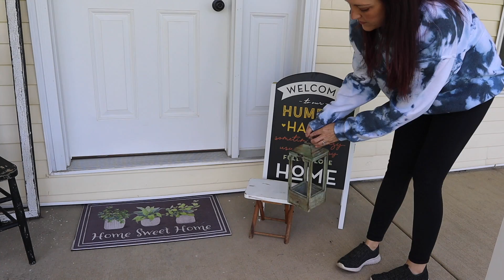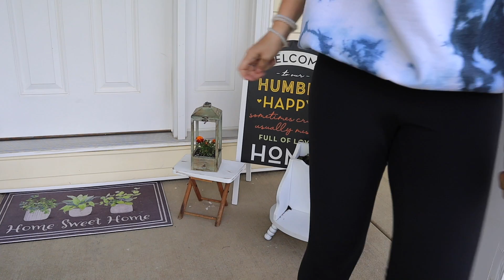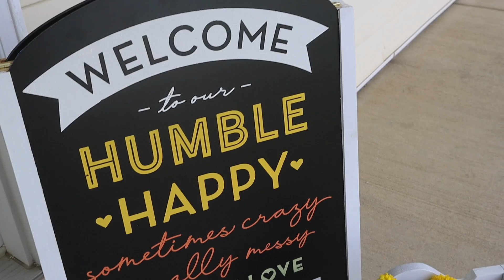☀️FRONT PORCH MAKEOVER | DIY OUTDOOR DECOR IDEAS | MINIMAL LANDSCAPING IDEAS ☀️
**Some of my favorite crafting items***
SureBonder Cordless Glue Gun
Surebonder Fabric Glue Sticks
*Rotary Blade Cutter (this is not the exact one but its a great price)
*Arteza Acrylic Paint markers
*Silhouette Cameo 4
*Surebonder Dual Temp
*Gorilla Glue sticks
*Arteza Paints I use
*Bosch Sander
*Surebonder Staple Gun

Use my code: KRISTINKAYFREE for a free $40 gift card. It will be included with your initial Essential Oil Recipe Box and Big Bonus Box at checkout!!

Products Purchased on Amazon for Essential Oils:
*Amber Glass Jar Set
*Essential Oil Recipe Book
*Quinns Castile Liquid Soap:

Craft Organization:
*Peg Board Accessories:
*10 year planner:
*Rae Dunn Cart:
*Wall Hanging Files:
*White Metal Pegboard (this isn't what I have but its an option)

Shark Rotator Vacuum:

Where I get my Cleaning Supplies
Grove Collaborative: